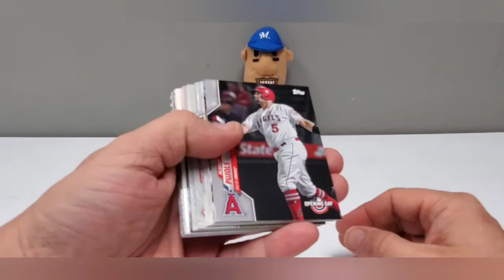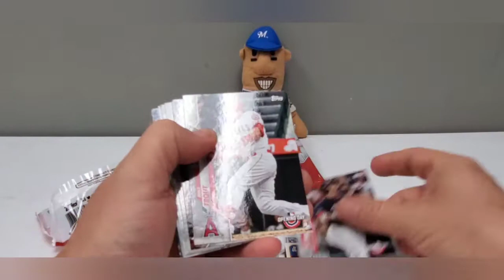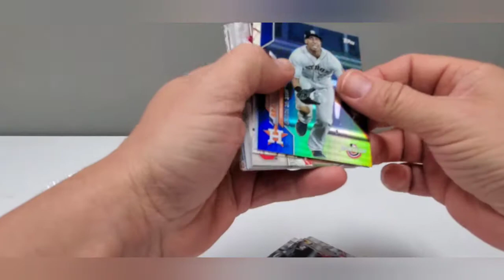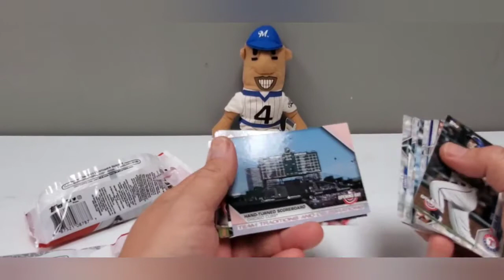Lunchtime Rips 106-- Search for SP Lou Bob continues!